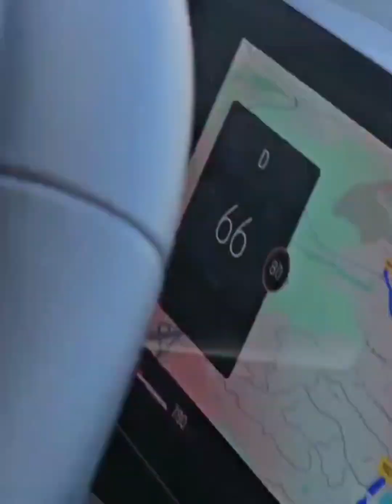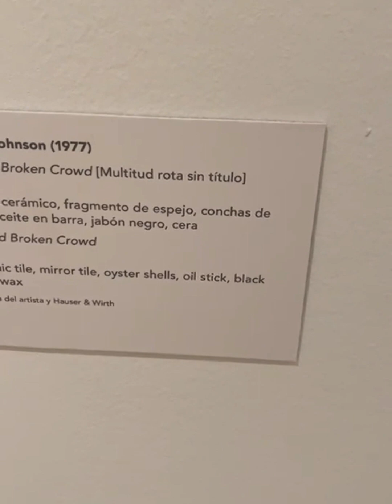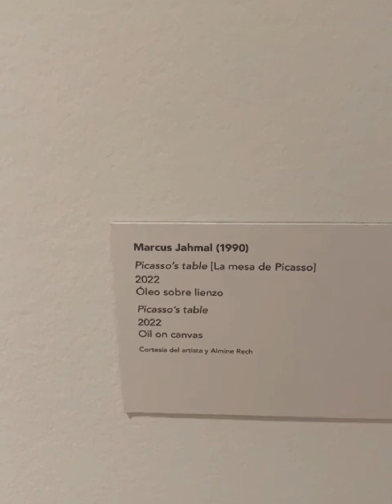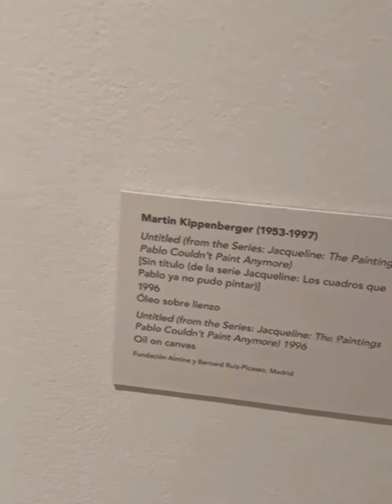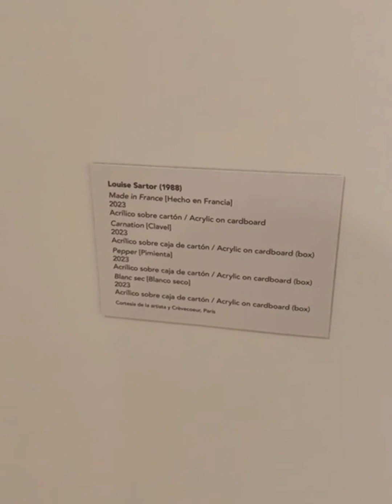Museo Picasso Ma'laga [ Picasso Museum in Malaga ]